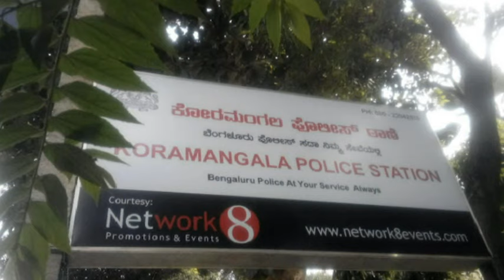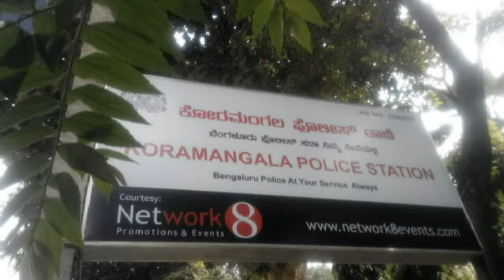இரவு 11 மணிக்கு தனியாக இருந்த இளம்பெண்ணுக்கு நடந்த கொடூரம் விடுதியில் புகுந்த மர்மநபர் செய்த காரியம்